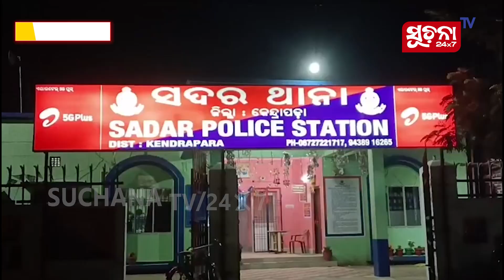ସାଇକେଲରେ ଆସୁଥିବା ବୃଦ୍ଧଙ୍କୁ ଦୁର୍ବୃତ୍ତଙ୍କ ଟାର୍ଗେଟ, ଟଙ୍କା ଛଡାଇବା ସହ ହତ୍ୟା ଉଦ୍ୟମ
କେନ୍ଦ୍ରାପଡ଼ା ଡେରାବିଶ ଅଞ୍ଚଳରେ ଚାଞ୍ଚଲ୍ୟ । କେନ୍ଦ୍ରାପଡ଼ା ସଦର ଥାନା ଅନ୍ତର୍ଗତ ଠାକୁର ପାଟଣା ଛକରେ ଜଣେ ୬୫ ବର୍ଷୀୟ ବୃଦ୍ଧଙ୍କୁ ଆକ୍ରମଣ କରି ପାଖରେ ଥିବା ଟଙ୍କା ଛଡାଇ ନେବା ସହ ମୁଣ୍ଡକୁ ପଥରରେ ଛେଚି ଜୀବନରୁ ମାରିଦେବାକୁ ଉଦ୍ୟମ କରିଛନ୍ତି ଡକାୟତ ।

Dear Viewers,